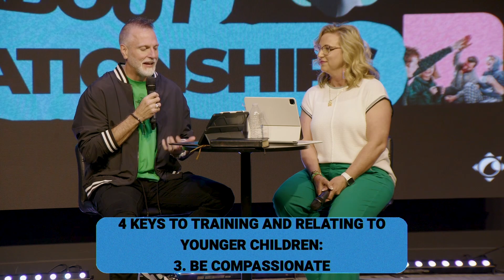Rerouting: Navigating The Seasons Of Parenthood | Pastor Mark and Alaina Strait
Parenting can be one of the most challenging and most rewarding things you will ever do. Join Pastor Mark and Alaina Strait as they dive into practical and biblical parenting principles that will inspire and encourage you, no matter what stage of life you are currently in.

Thank you for connecting with Pathway Church online. We are so excited you are watching with us. If you're in the Longview, Texas area, we invite you to join us in person every Sunday for a brand-new Worship Experience at 9AM and 11AM; we can't wait to meet you!

Do you consider Pathway Church online as your church home? We would love to connect with you. Text "mypathwayconnect" to 94000 to complete a digital connection card.

Pathway Church
1600 Blueridge Parkway